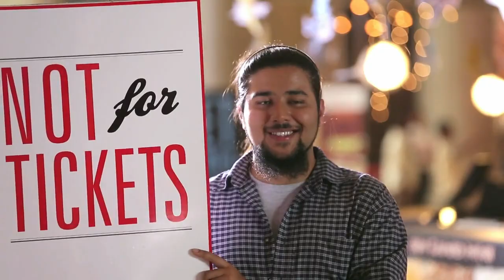PVR Cinema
Client: PVR Cinemas
Agency: Tree Creative
Director: Amit Baidya
Producer : Divyesh N Sata
Line Producer: Vikram Anand
DOP:Rakesh Singh
DA: Darren Patrao
1st AD: Sharmista Nag
2nd ADs: Arjun Ratra, Noopur Charapale
Production Assistant: Sachin
Casting Director: Shailee Vyas, Jalpa Desai
Offline Editor: Santosh, Madan Ghimire
Online Editor: Rohan Khokar
Post Prouction Studio: Flow Post, Pixion,Distorto
Sound Design: Akash Sawant
Costume: Divya Hingarh
Post Production Supervisor: Narayan Sharma